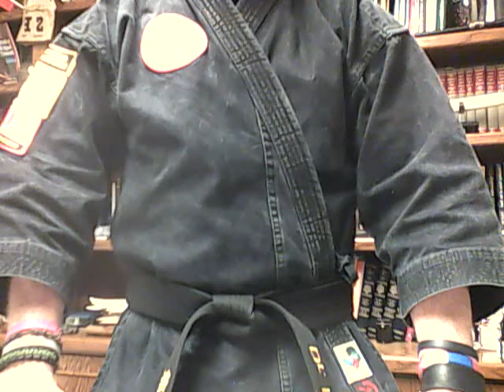Rewards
Doing your best